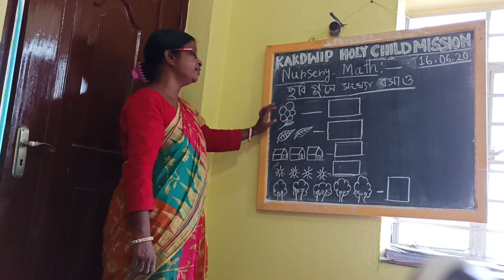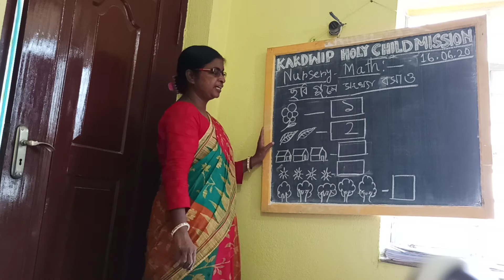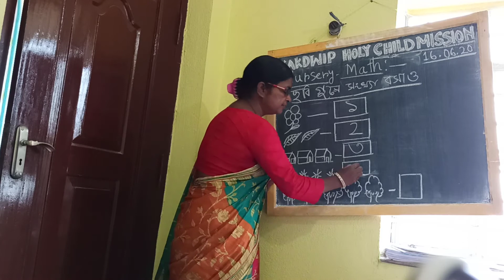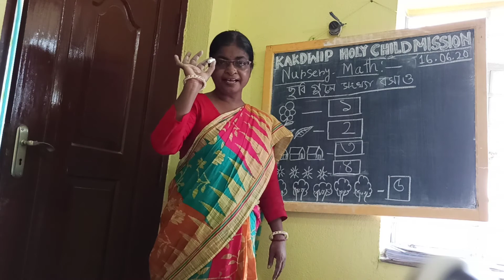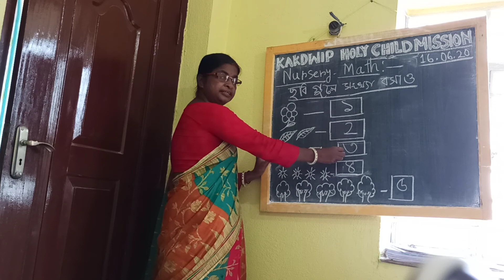E-Learning ll Mathematics-2nd Term ll Nursery